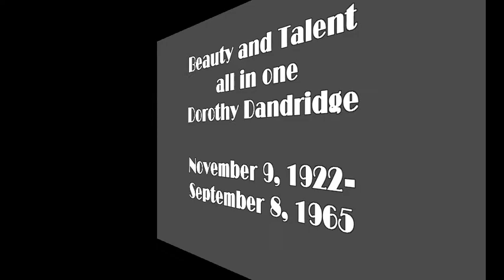Dorothy Dandridge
Dorothy Jean Dandridge (November 9, 1922 -- September 8, 1965) was an American actress and popular singer, and the first African-American to be nominated for an Academy Award for Best Actress.  She performed as a vocalist in venues such as the Cotton Club and the Apollo Theater.  After several minor bit parts in films, Dandridge landed her first noted film role in Tarzan's Peril (starring Lex Barker), in 1951. Dandridge won her first starring role in 1953, playing a teacher in a low-budget film with a nearly all-black cast, Bright Road, released by Metro-Goldwyn-Mayer.  In 1954, she was nominated for an Academy Award for Best Actress and a BAFTA Award for Best Actress in a Leading Role for Carmen Jones, and in 1959 she was nominated for a Golden Globe Award for Best Actress in a Motion Picture Musical or Comedy for Porgy and Bess. Dandridge was married and divorced twice, first to dancer and entertainer Harold Nicholas (the father of her daughter, Harolyn Suzanne) and then to Jack Denison. Dandridge died of an accidental drug overdose at age 42.